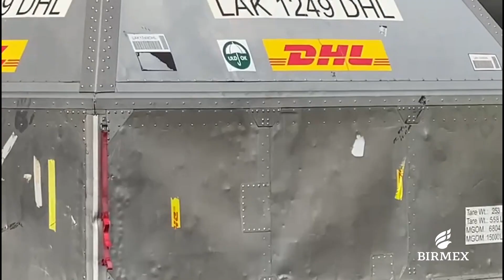Julio 21, llegada de 585,000 dosis de Pfizer.